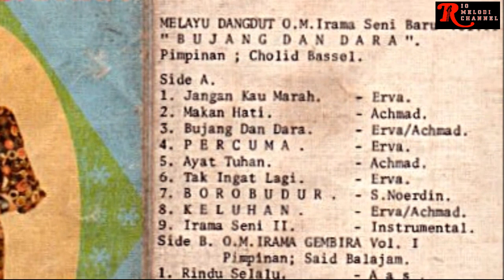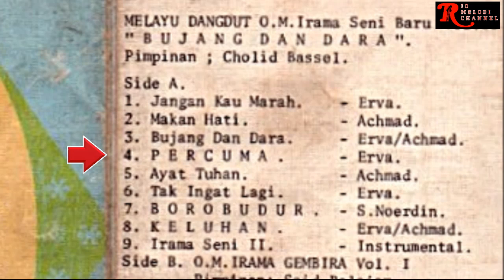ERVA - PERCUMA | O.M. IRAMA SENI BARU VOL. 2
Vocal      : Erva

Untuk berkomunikasi dengan admin Rio Melodi Channel dalam hal :
1. Keberatan terhadap konten yang digunakan oleh Rio Melodi Channel